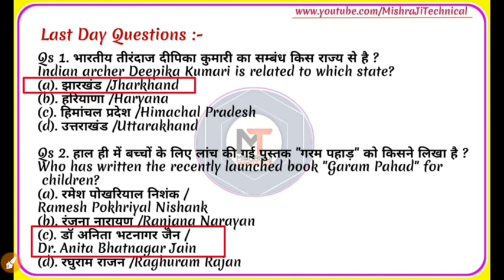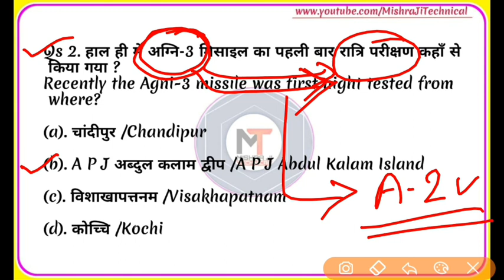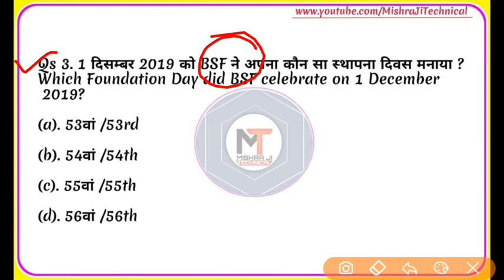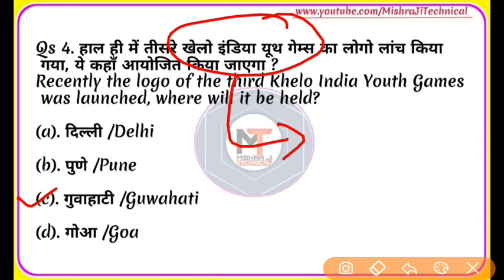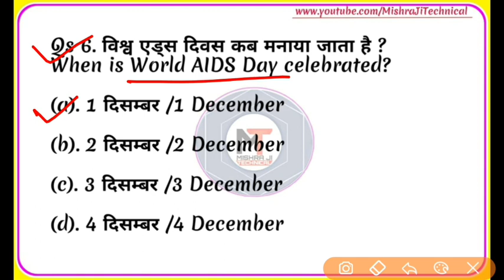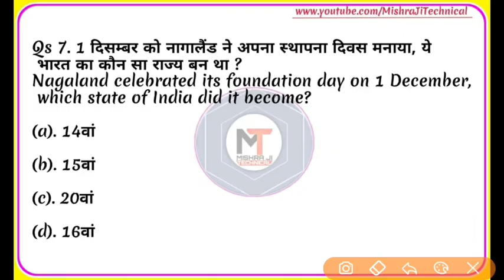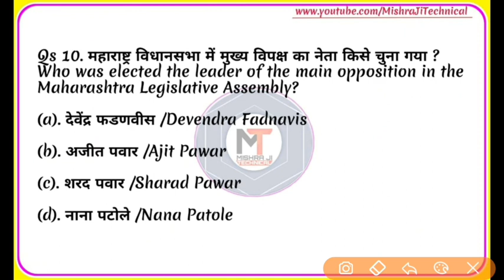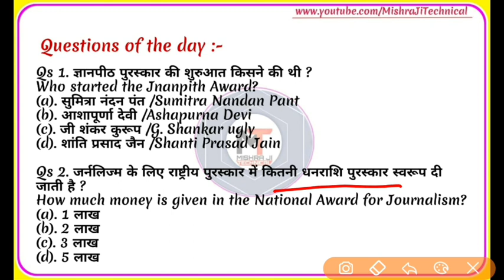2 December 2019 Current Affairs|Daily Current Affairs |today, 2 Dec, next exam, Next Dose, Ep- #419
Buy our Monthly Current Affairs E-Book Only @₹15

【300+Questions Full Explained,Category wise】

Sumit_Mishra
Mishra_Ji_Technical